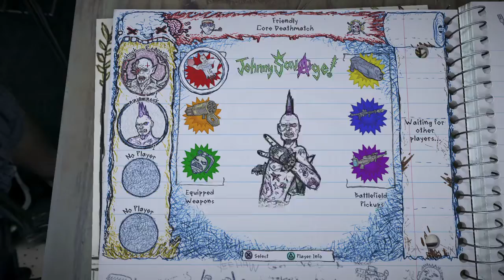Drawn to death and uncharted 4 part 1